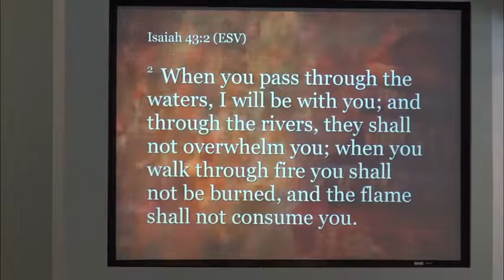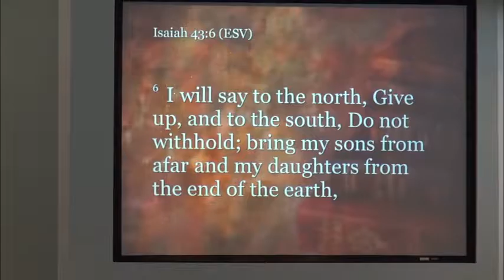Walking through the Fire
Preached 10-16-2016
Rev. Brian Gault